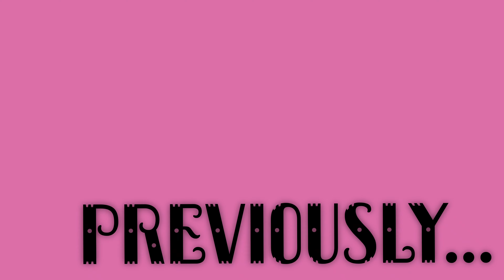CHERRY BLOSSOMS SA ALMERE!!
hello mga kabayan!. enjoy our latest vlog! spread the love and stay positive

My name is Yumie and together with my family we make vlogs to spread positivity and to share a little bit of or daily lives here in the netherlands.